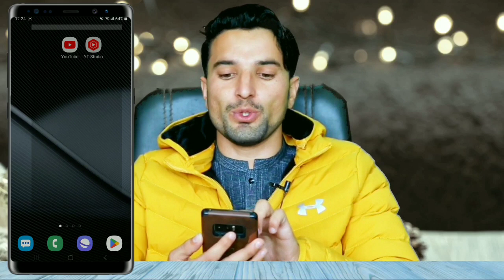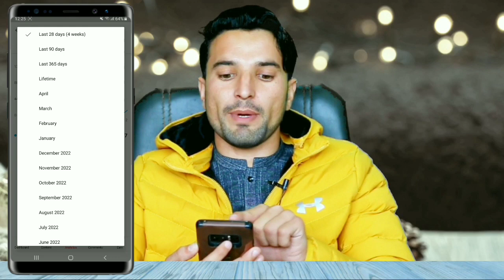YouTube Watch time problem Solve | YouTube Subscriber Problem solve | YouTube new Update 2023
More video about Youtube

youtube watch time check
youtube watch time dropping issue
youtube watch time complete kaise karen